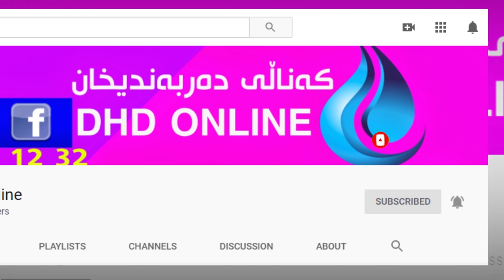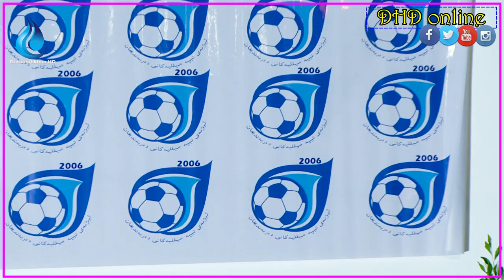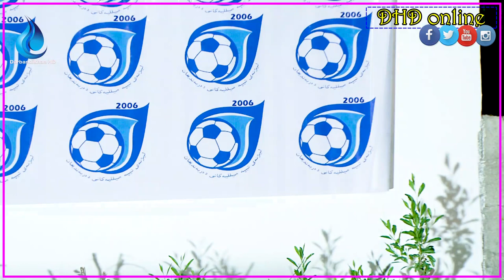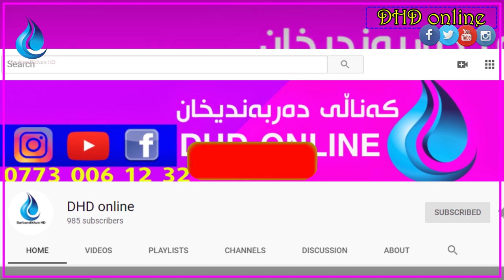ئەم ڤیدیۆیە تایبەتە بە دەربەندیخانیەکان